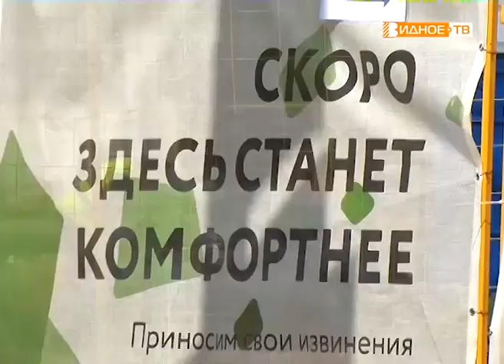«Полным ходом» - контроль комплексного благоустройства у кинотеатра «Искра»